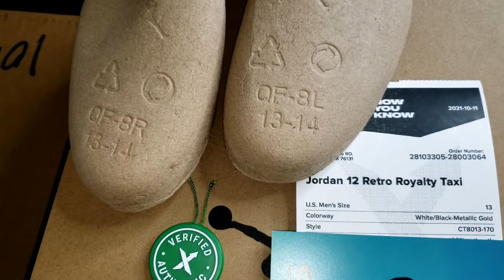Early Look👀Air Jordan 12 Royalty/Taxi Are they Worthy To Be In Your Collection?🤯💯💥